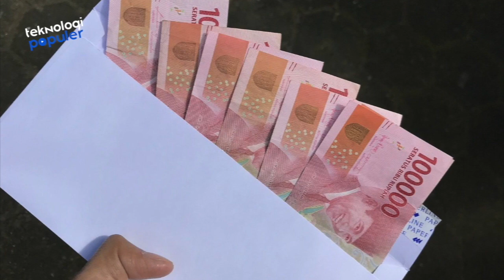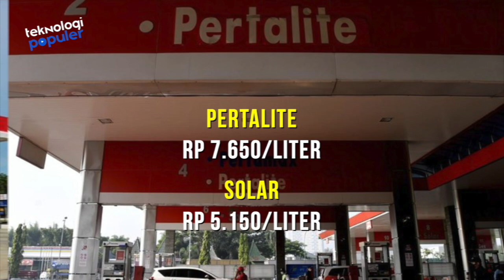DULU HARGA Rp 1.810/LITER, KINI JADI Rp 10.000/ LITER! Kebijakan Harga BBM di Era Jokowi dan SBY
Seperti yang kita ketahui ya kalau Presiden Joko Widodo (Jokowi) secara resmi memutuskan pada Sabtu, 3 September 2022 untuk menaikkan harga Bahan Bakar Minyak bersubsidi (BBM) jenis pertalite dan solar, menuai banyak perhatian dari berbagai kalangan. Kenaikan harga BBM  membuat banyak netizen membandingkan kebijakan kenaikan harga BBM pada masa Presiden Joko Widodo (Jokowi) dengan harga BBM pada masa pemerintahan Susilo Bambang Yudhoyono (SBY) dari 2004 hingga 2014 hingga kini. Yuk langsung saja simak video Perbandingan Kebijakan Harga BBM diEra Jokowi dan SBY berikut ini.